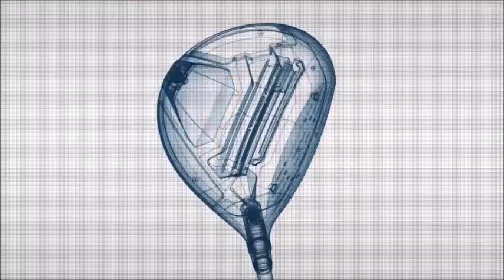chronique Taylor Made bois numéro 1 SIM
Lors de la chronique Mulligan Centre du golf, Maxime nous parle du nouveau bois numéro 1 chez Taylor Made, le SIM.